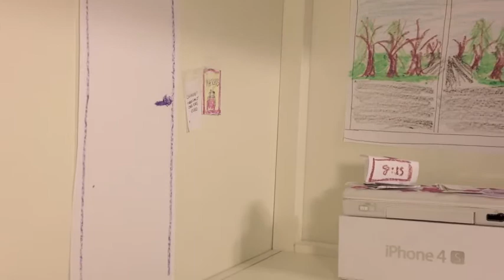English: First Scene of Memento Mori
This is an English project I did, which required me to plan out a scene of the short story Memento Mori (on which the movie Momento is based) as a film.